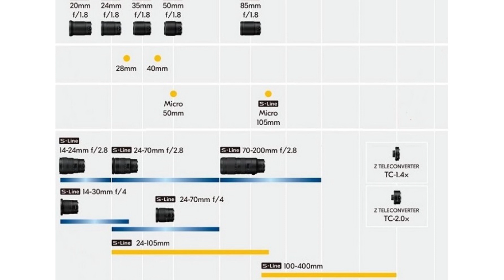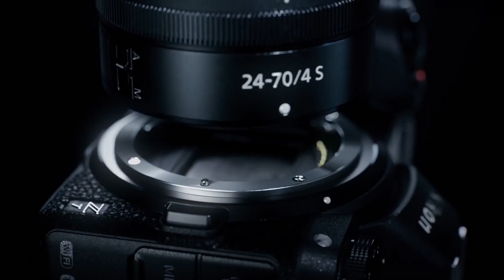New Nikon Product Announcement Coming around June 2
Great news for all Nikon fans: It is now confirmed that Nikon will have a new product announcement next week, probably on June 2-3, 2021.

Nikon may release at least one mirrorless camera and four Z-mount mirrorless lenses this time.

Related Product Links:
Nikon Z6 II

Nikon Z7 II

Nikon Z50